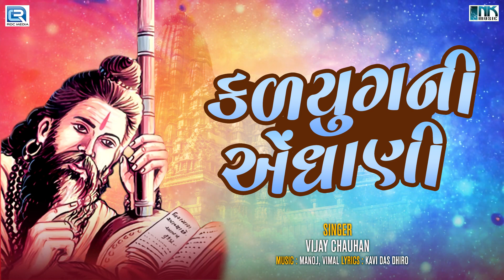કળયુગની એંધાણી | Kadyug Ni Endhani | Vijay Chauhan | Agamvani Na Bhajan | Gujarati Bhajan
♫ JioSaavn :
♫ Amazon Music
♫ Resso :

Song : Kadyug Ni Endhani
Singer : Vijay Chauhan
Lyrics : Kavi Das Dhiro
Label : N.K.Music